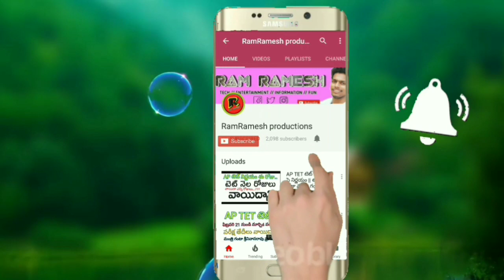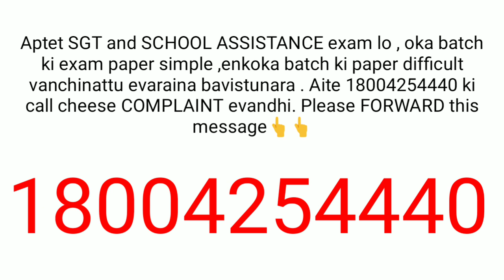Ap tet-2 Latest Breaking News || Use full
ap tet Latest Braking News To day
ap tet
ap dsc notification latest news 2018
ap dsc
ap tet Latest Updates To day
ap dsc Latest Updates To day
ap tet HALLTICKET DOWNLOAD 2018
HOW to download Ap టెట్ HALLTICKET 2018

ap tet Latest News To Day
ap tet Latest Braking News 2018
Ap tet Qualified Marks change 2018
ap tet dsc Latest Braking News To Day